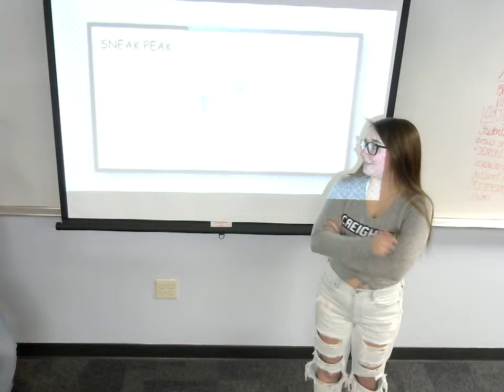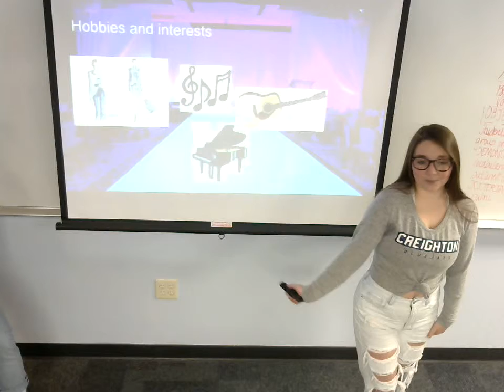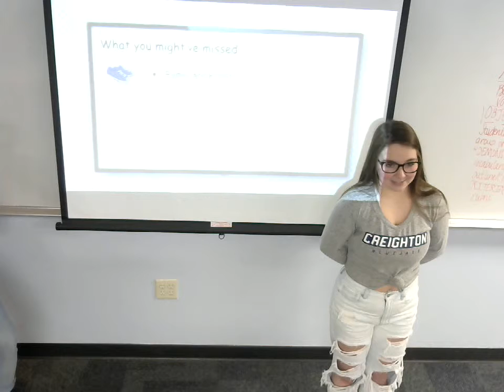Paige Messenger: Peer Introduction (David Cano)